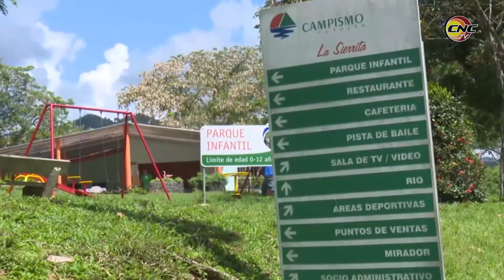Campismo Popular en Granma una atractiva opción de verano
En Granma las cuatro instalaciones del Campismo Popular están a disposición de la familia. El sano esparcimiento, excursiones a sitios históricos e intrincados de la geografía de esta región oriental, así como ofertas gastronómicas, figuran entre las opciones para quienes prefieren esta propuesta de verano. Desde el inicio de la etapa estival hasta la fecha más de cinco mil vacacionistas han disfrutado del contacto con la naturaleza.